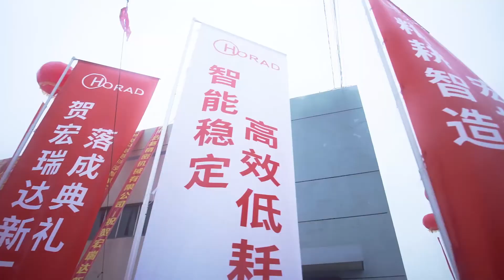Solar Panel Automation Line Manufacturer HORAD 40000㎡ new plant opening ceremony in Changshu China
HORAD, TOP 3 of Solar Panel Automation Line Manufacturer,  40000㎡ new plant opening ceremony in Changshu China on 25th of Nov of 2020.

Horad provide PV module turnkey line, MES/BCS, AGV automatic material distribution system, automatic packing system, CCD visual guiding and recognition, remote monitor system, widespread after sales networks and 7*24h after sales service help customer achieve Industry 4.0.